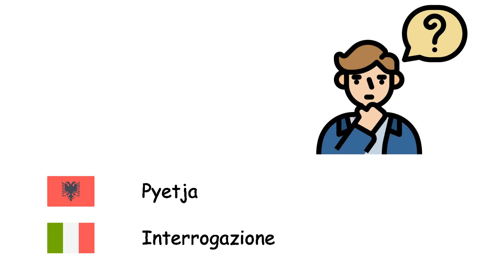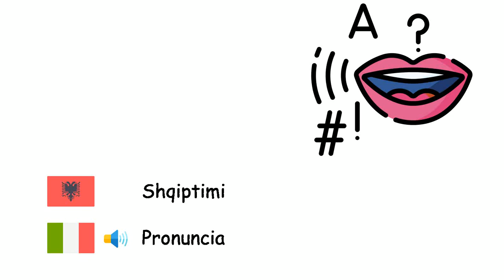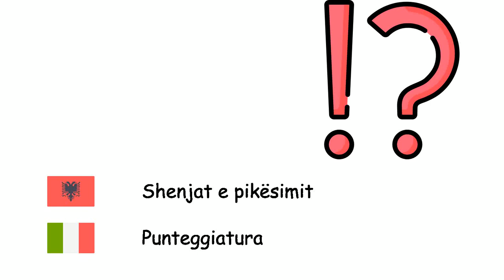Gjuhësia (Gjuha italiane) (sq-it)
Fone TV
sq-it-36
Linguistica (Lingua italiana)
Gjuha - Linguaggio
Fjalia - Frase
Pyetja - Interrogazione
Sintaksa - Sintassi
Gramatika - Grammatica
Folja - Verbo
Emër - Sostantivo
Mbiemri - Aggettivo
Ndajfolja - Avverbio
Përemri - Pronome
Shqiptimi - Pronuncia
Alfabeti - Alfabeto
Shkronja - Lettera
Zanorja - Vocale
Bashkëtingëllorja - Consonante
Gjuha e shenjave - Lingua dei segni
Shenjat e pikësimit - Punteggiatura
Presja - Virgola
Pika - Punto fermo
Dy pikat - Due punti
Apostrof - Apostrofo
? - Punto interrogativo
Pikëçuditsja - Punto esclamativo